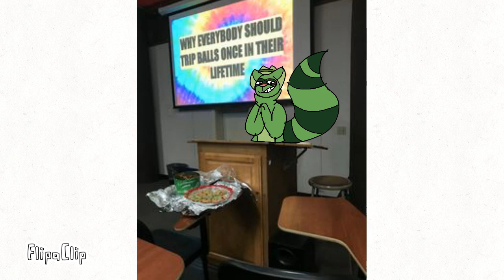Dead Toonz characters as chaotic images 4